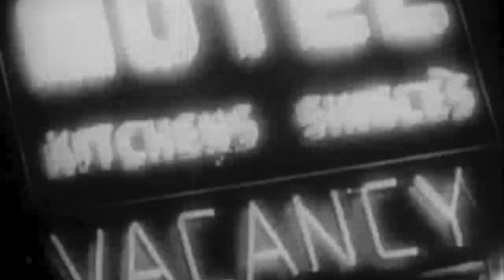Voodoo 5 Trust In Me